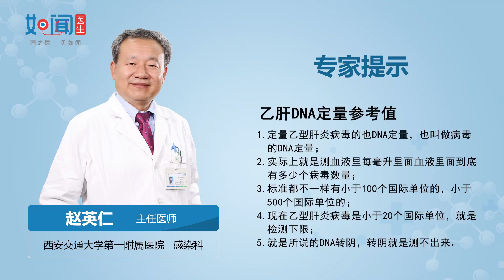【感染科】乙肝DNA定量参考值